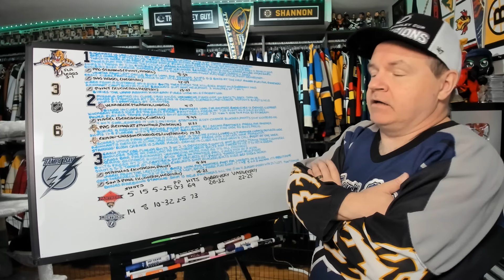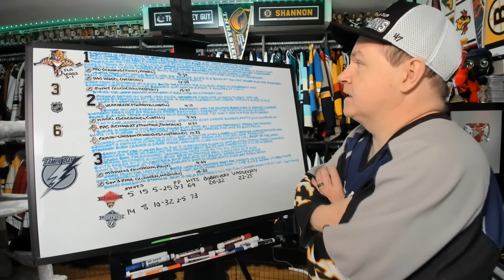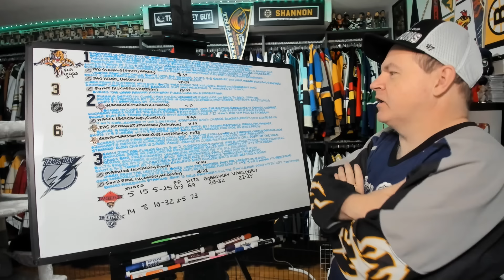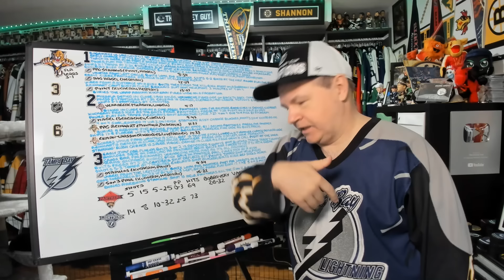Reviewing Panthers vs Lightning Game Four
We are going back to Sunrise for game five.

Abbotsford, BC
V2S 8P1

In the USA:
Shannon Skanes
1125 Fir Avenue
Suite 119